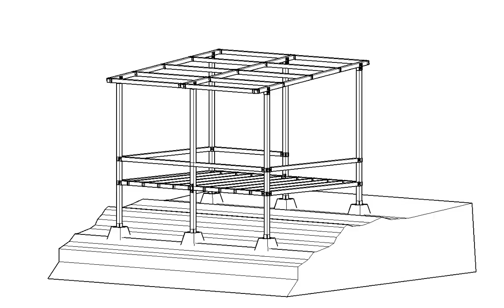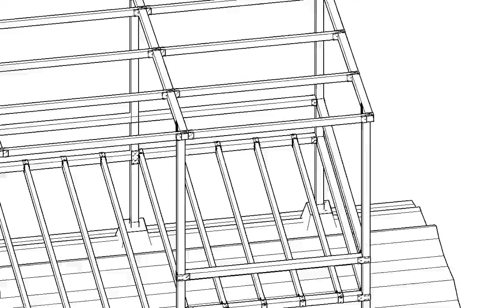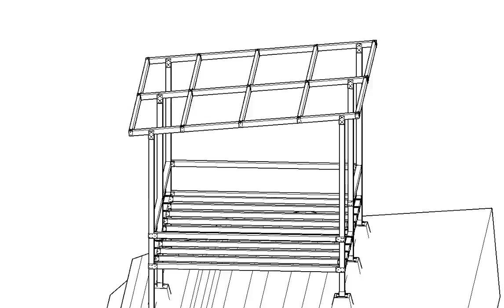계곡평상 지붕구조 3m*4m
계곡등에 설치후 사용목적이 끝난후 철거가능한 구조